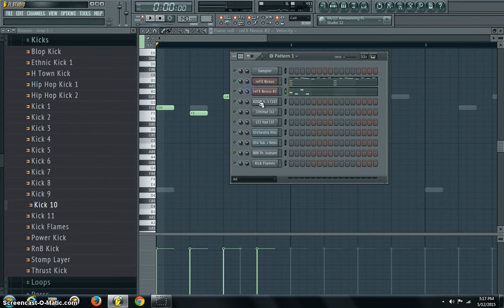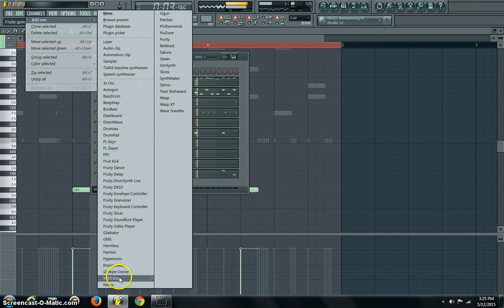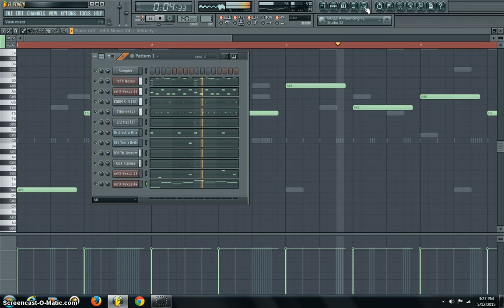808 Mafia Beat Tutorial Icon Production